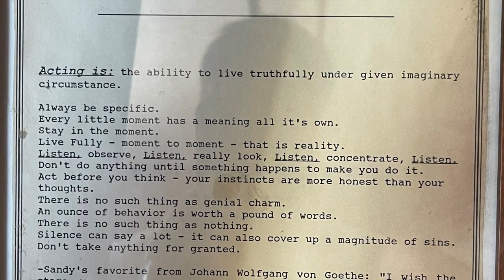我的表演课32｜上课的意义到底是什么？ 美国当地同学有什么优点？｜HARLEYWOOD 哈里悟 04192023